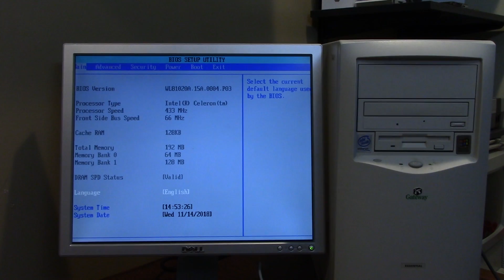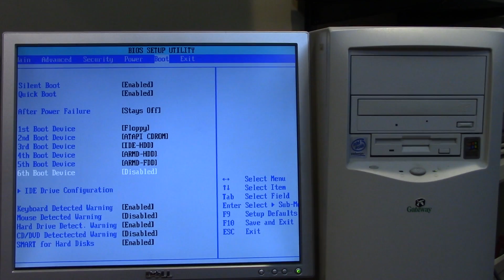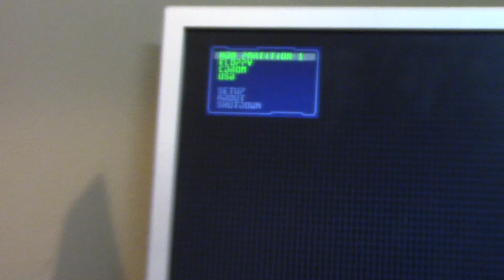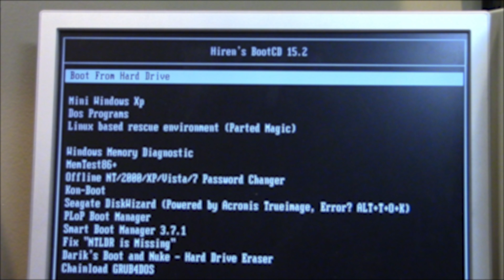Boot Almost ANY PC From a USB Drive! - Plop Boot Manager Tutorial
Today I'll be demonstrating Plop Boot Manager, an extremely useful tool that allows you to boot from a USB drive on computers that don't natively support it!